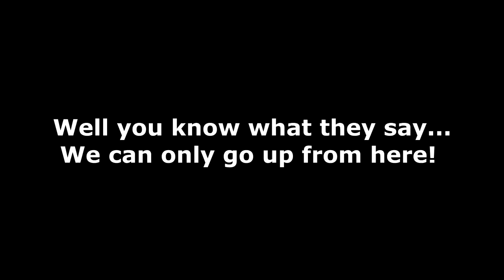Well That Was Ugly! Own It Sister!